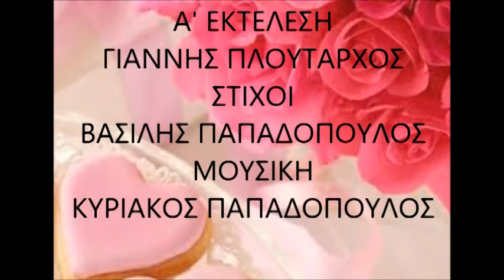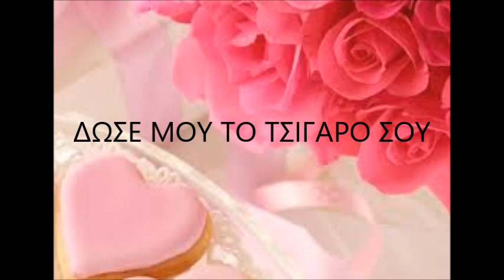ΔΩΣΕ ΜΟΥ ΤΟ ΤΣΙΓΑΡΟ ΣΟΥ - ΤΖΙΦΟΠΟΥΛΟΣ ΔΗΜΗΤΡΗΣ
Α' ΕΚΤΕΛΕΣΗ:  ΓΙΑΝΝΗΣ ΠΛΟΥΤΑΡΧΟΣ  ΣΤΙΧΟΙ: ΒΑΣΙΛΗΣ ΠΑΠΑΔΟΠΟΥΛΟΣ  ΜΟΥΣΙΚΗ:  ΚΥΡΙΑΚΟΣ ΠΑΠΑΔΟΠΟΥΛΟΣ  ΕΤΟΣ 2005  ΜΟΥΣΙΚΗ ΔΙΑΣΚΕΥΗ / ΠΑΡΑΓΩΓΗ:  ΧΡΗΣΤΟΣ ΣΙΤΑΡΙΔΗΣ.